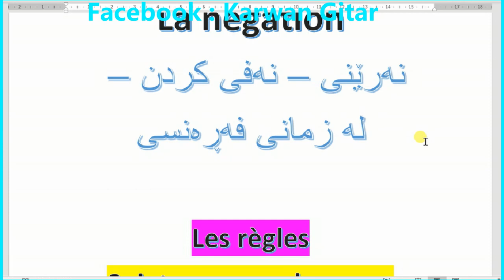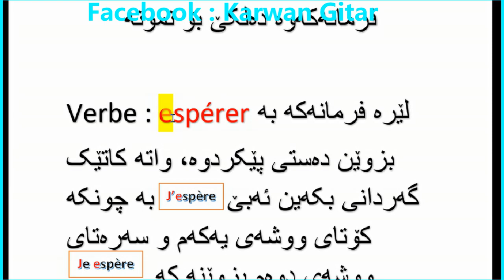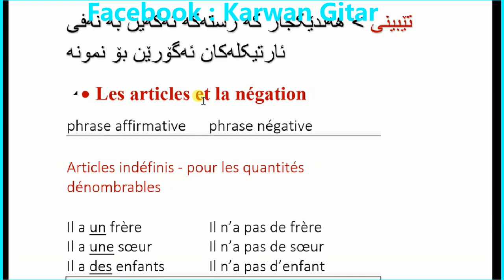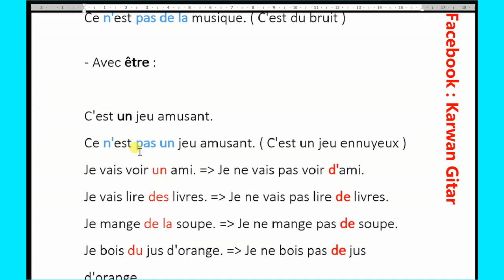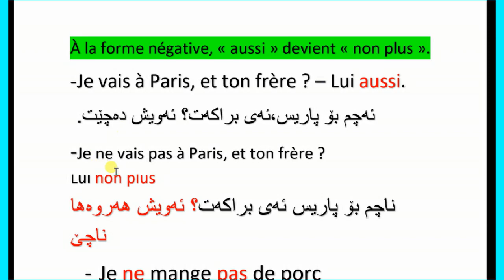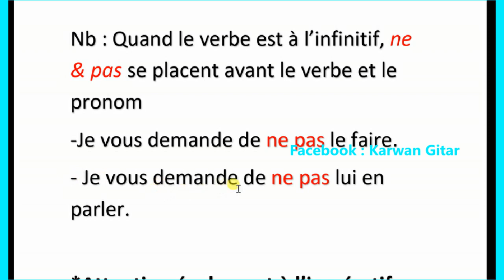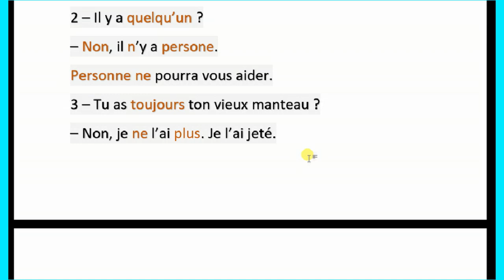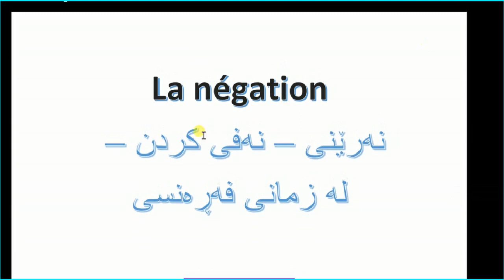Forme Négative فێربونی زمانی فەڕەنسی نەفیکردن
لەم ڤیدیۆیەدا باسی نەفیکردن و یاساو تێبینیەکانی دەکەم، هیوادارم سودی لێببین، تکایە سەبسکرایبی چەناڵەکەم بکەن بۆ بەردەوام بون
هەر پرسیارێکتان هەبو لە کۆمێنت بینوسن وەلامتان ئەیەمەوە